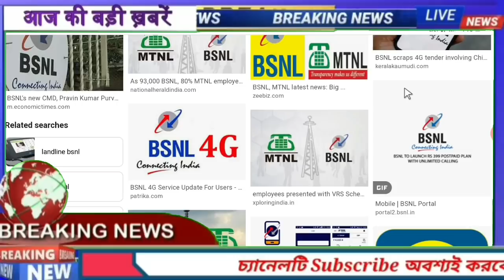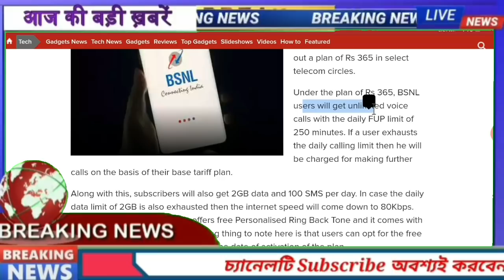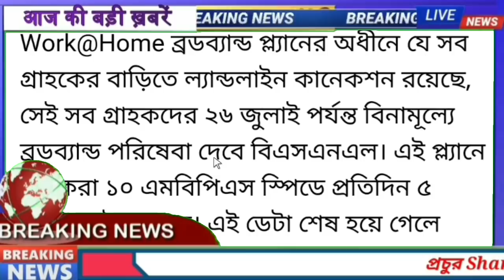বিরাট সুখবর || BSNL সিম থাকলেই দেখুন || BSNL Dhamaka Offer || রোজ 5GB সম্পূর্ণ ফ্রী